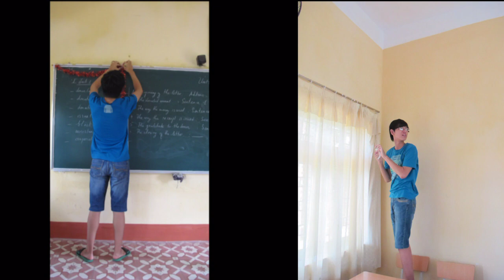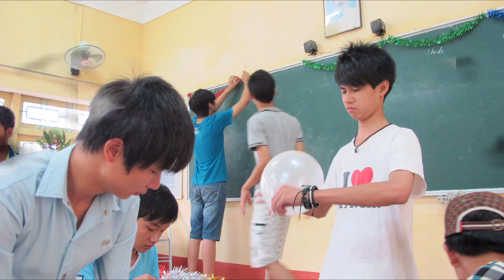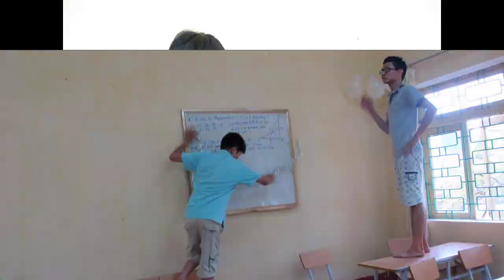A1- Style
Ngày làm việc vất vả của anh em dành cho các bạn nữ nhân ngày 20- tháng 10